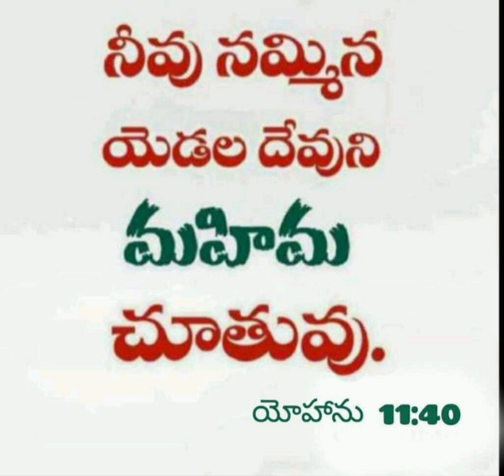Todays Gods Promise